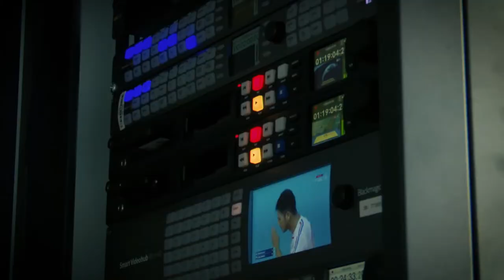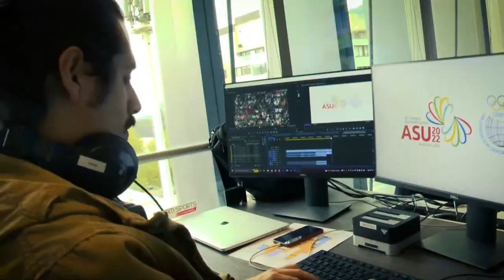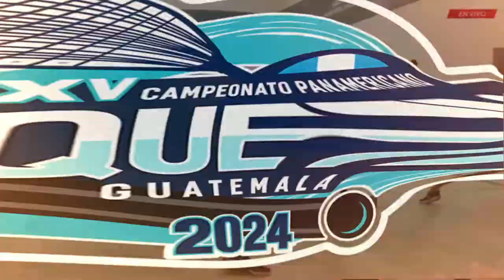S. BREDENBECK/ J. BREDENBECK (USA) VS J. SALVATIERRA/E. GALICIA)│POOL PLAY | MEN'S DOUBLES OPEN